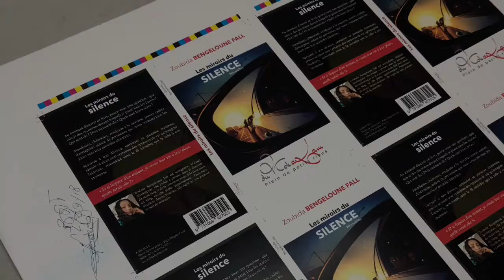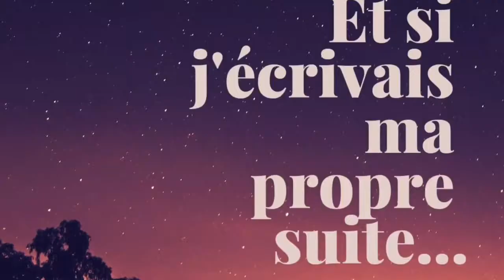Happy New Year 2019